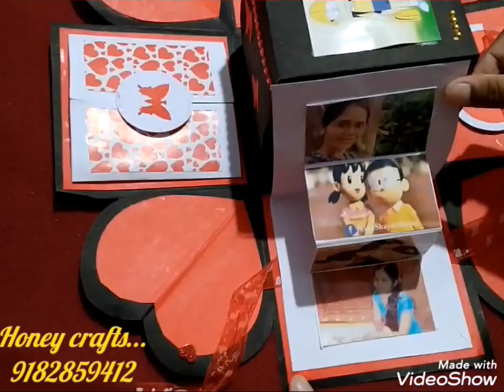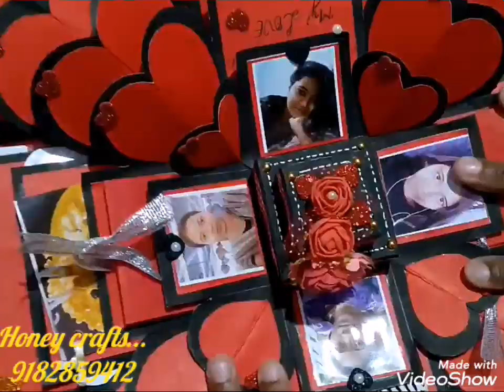gifts# Surprise box...for ur loved ones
Looking for the token of remembrance for ur loved ones,so u are at the right place. Get exclusive collection of gifting ideas here. if interested kindly contact
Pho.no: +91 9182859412